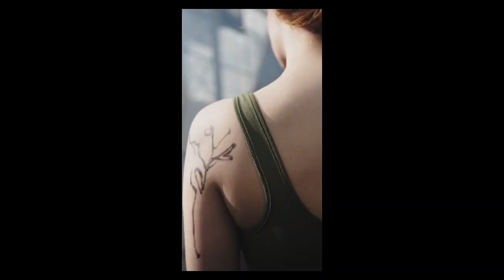Undoing Art Paints [Reversed Motions + Good Music]